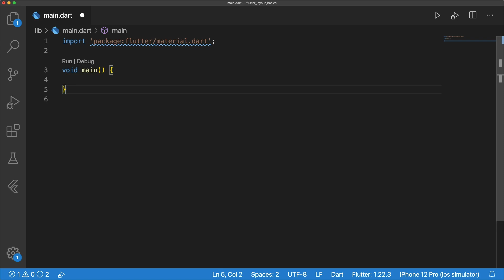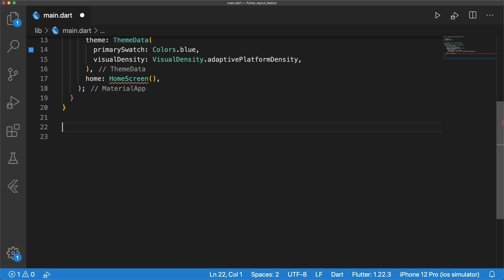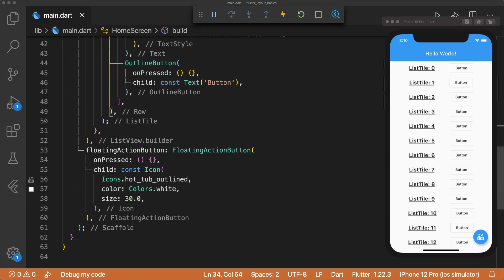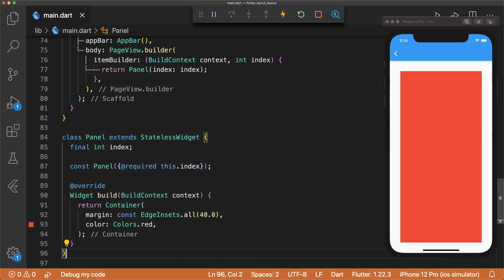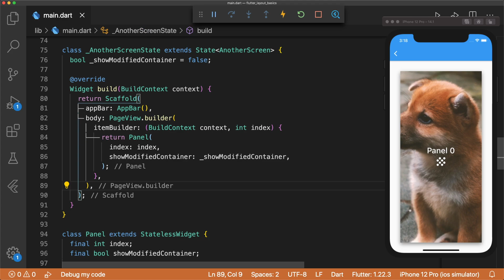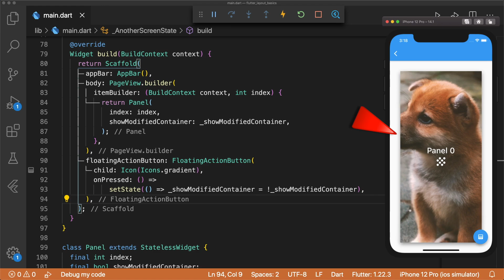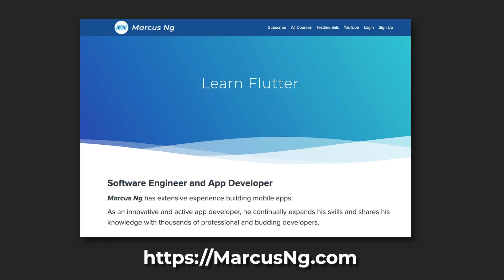Flutter Widgets Explained (Stateless vs Stateful) | Flutter For Beginners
» Flutter courses, writeups, and source code on Launch Club 🧠

In Flutter, everything is a widget. But what are widgets? Widgets are like legos, and they're the building blocks of Flutter apps. We can combine them together to build amazing apps with complex user interfaces. Based on the values that are passed into widgets, they change their appearance.
So how do we build an app with widgets?